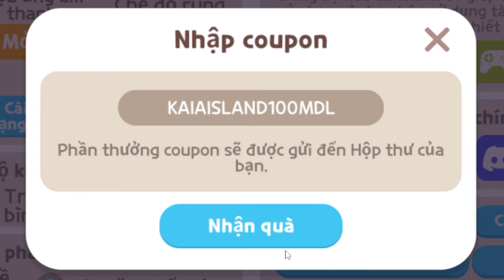Mã Code free mới nhất 23/3, 100 triệu lượt tải | PlayTogether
- Thời hạn sử dụng: ~ 30/3/2022 21:59:00 (Giờ Việt Nam)

© Bản quyền thuộc về BigBellyChild
© Copyright by BigBellyChild ☞ Do not Reup